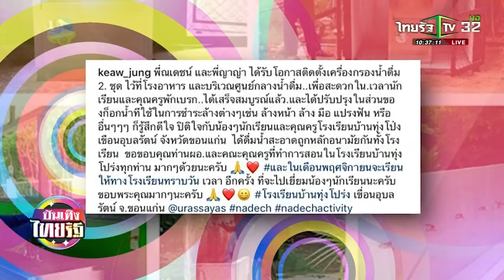ญาญ่า เผยเตรียมชวน ณเดชน์ ทำบุญ 21 09 62 บันเทิงไทยรัฐ